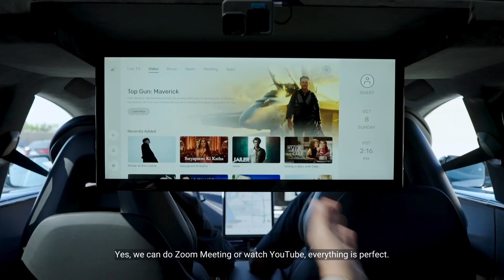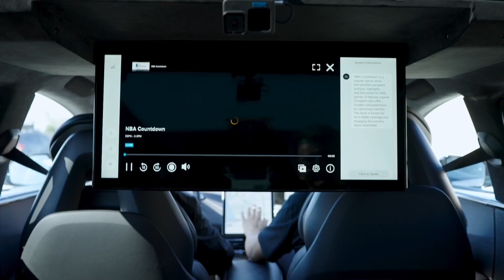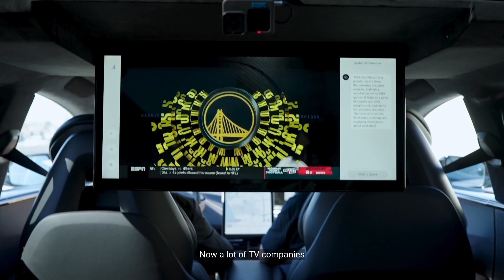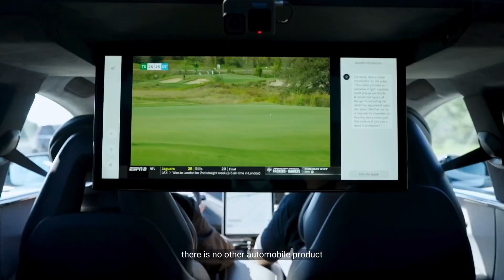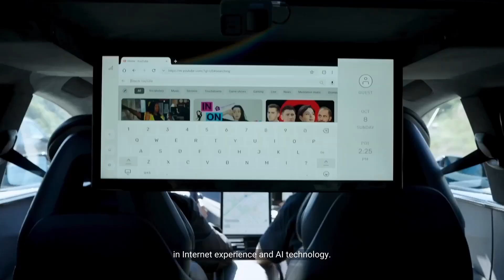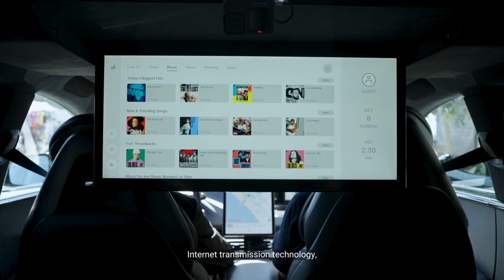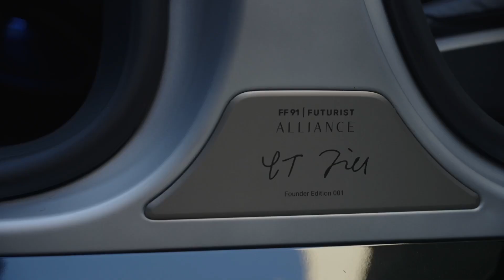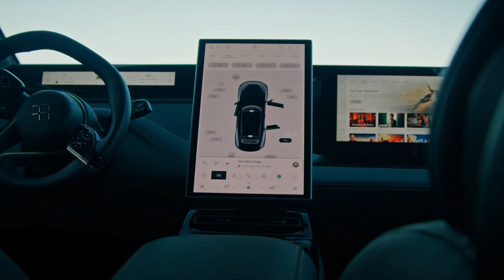Global Superstar Chris Brown & YT Jia Co-Creation Video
After taking delivery of the FF 91 2.0 Futurist Alliance at the Delivery Co-Creation Day, Mr. YT Jia, Founder and Chief Product and User Ecosystem Officer, and Sean Lee, Founder of the Purist Group, drove the car together along the scenic California coastline, passing by many of the state's iconic attractions and experiencing the FF 91 2.0 during the Co-Creation experience.

They are on their way to meet the recently-announced next FF 91 2.0 owner and Developer Co-Creation Officer, Chris Brown, a global superstar and automotive enthusiast, for a Co-Creation Session.